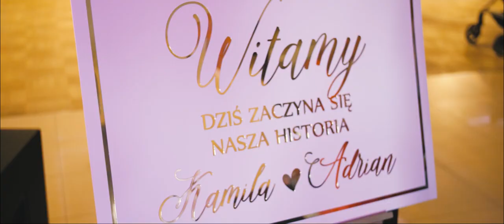Kamila i Adrian | Highlights | Maciejowa Chata